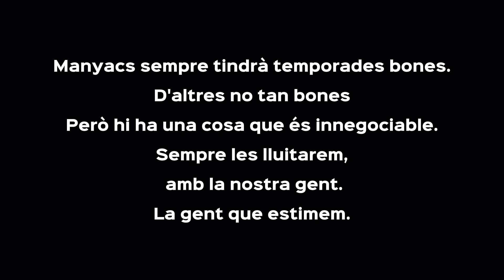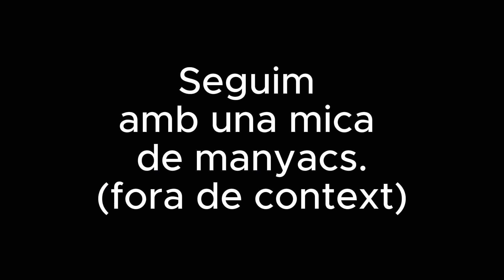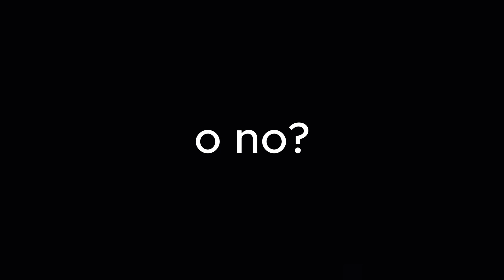Manyacs IX (Temporada 2024)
Els Manyacs de Parets acabem la temporada 2024 i fem una pinzellada d'aquesta.